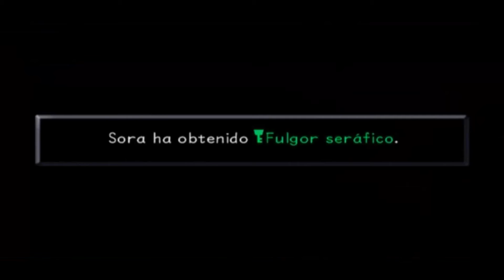Kingdom Hearts Final Mix Guia Español Capítulo 54: Épica Pelea contra Sephiroth :D (1080p)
¡JUEGA Y GANA GRANDES PREMIOS! ¡APÚNTATE EN ESTE LINK PARA EMPEZAR!

ID secundario de PS3: Guarrete_Kaos

ID de Wii U: IvanMosqueGamer1

ID de Steam de MosqueGamer 1: MosqueGamer 1